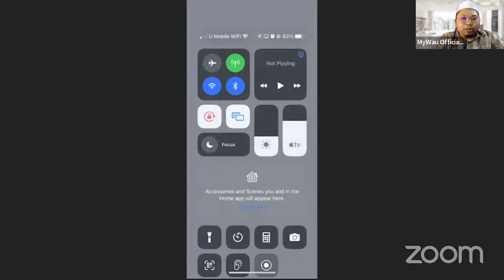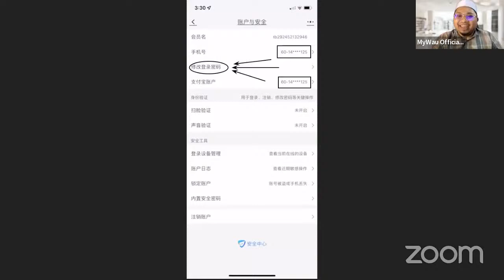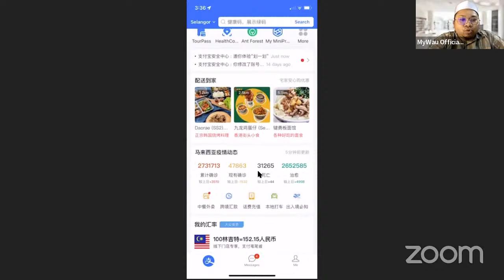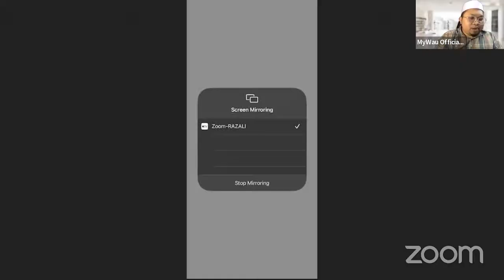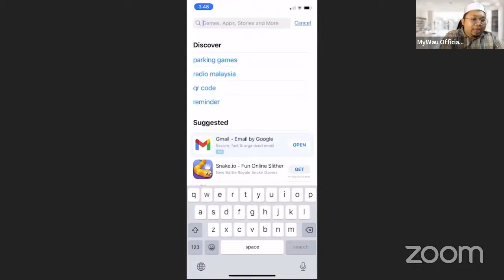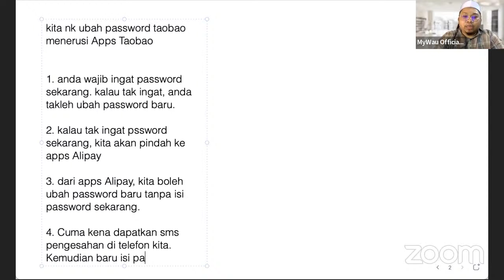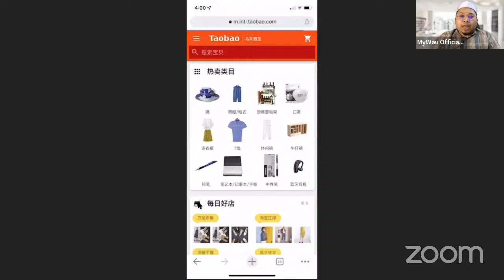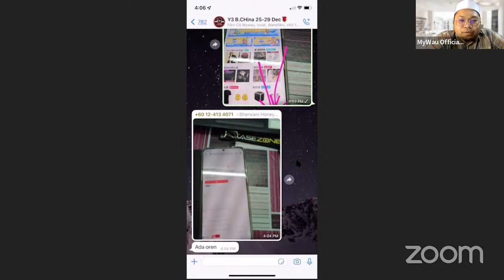Anda Terlupa Password Akaun Taobao? Cuba Cara ini